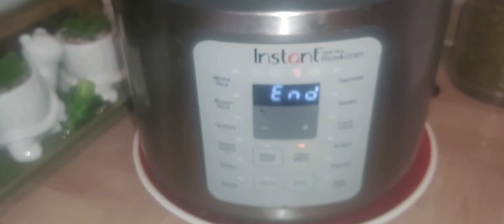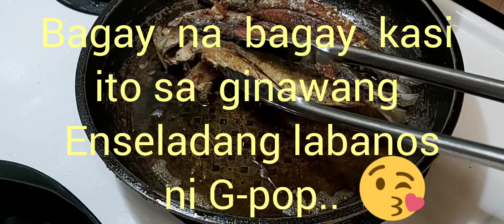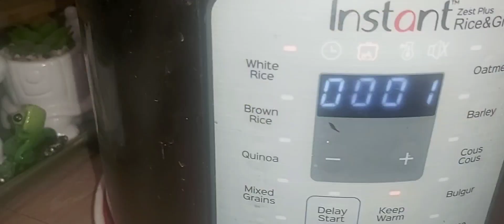Radish Salad and Fried Galunggong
Ensaladang Labanos at  Pritong Galunggong